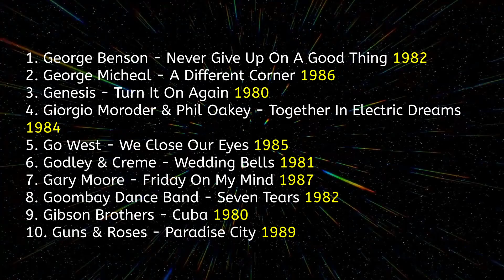Pop Quiz 187 - 10 Hits from 1980s. All Artists begin with letter 'G'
Name the artist, title and year each song was a hit.